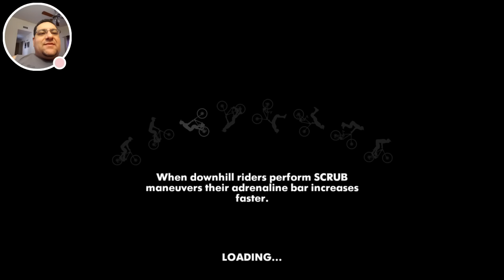YouTube Screen Capturing Bike Unchained Game Test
Here I'm testing the YouTube Game Screen Capturing feature while playing the new Bike Unchained Game by Red Bull.